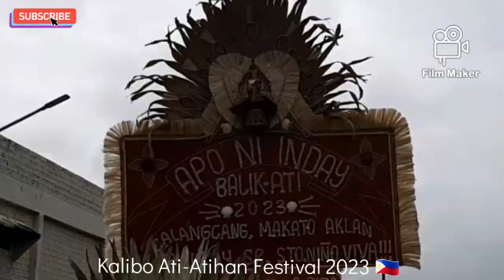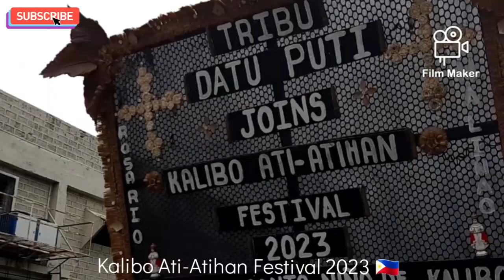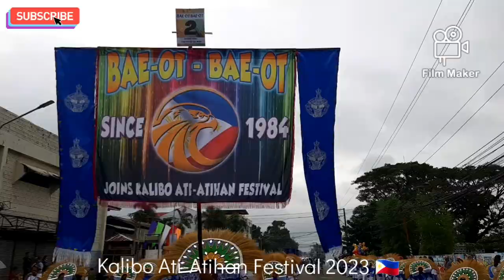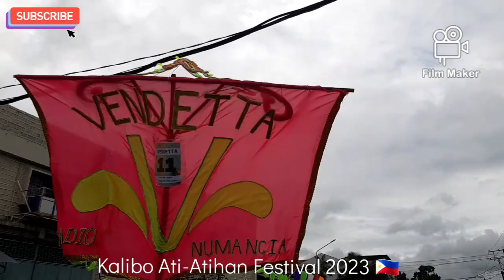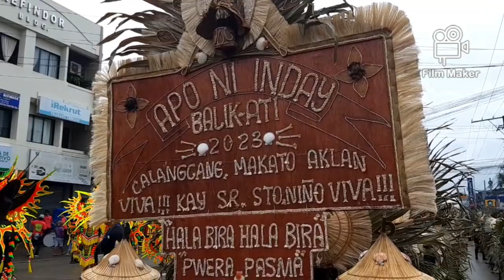Kalibo Ati-Atihan Festival 2023 🇵🇭 😍😍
Hello partners! This video is about Kalibo Ati-Atihan Festival 2023 celebration after pamdemic. No copyright infrigement intended.

Please leave your mark in our comment section below and i will get back to you as soon as i can to repay your kindness. Promise!